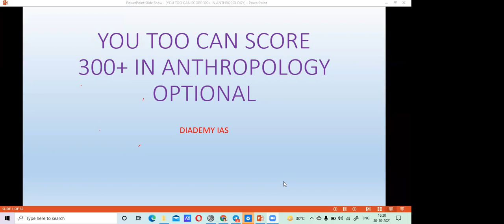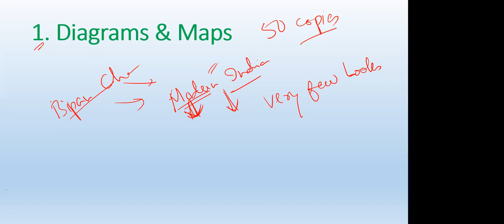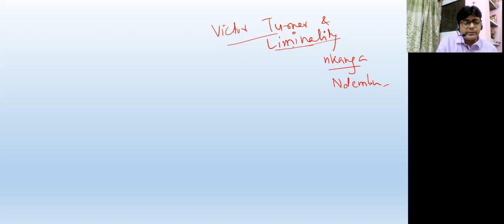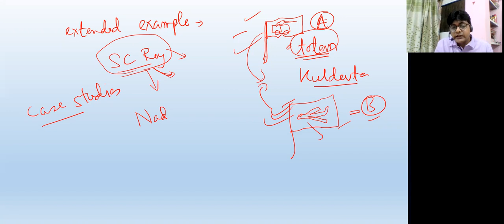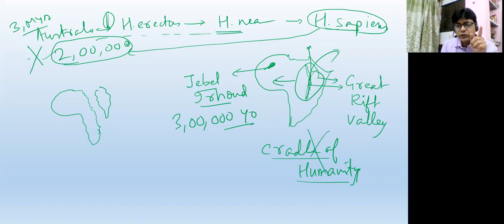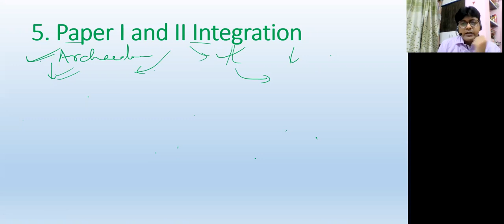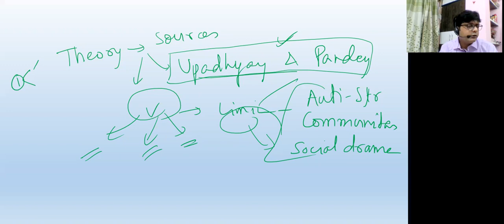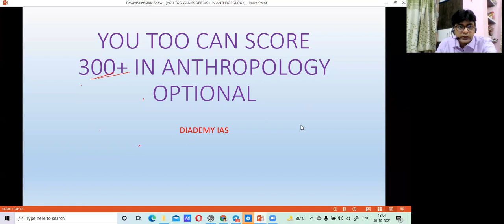How to Prepare Anthropology Optional for UPSC CSE : Target 300+ Sessions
How to Prepare Anthropology Optional for UPSC CSE

Our Anthropology optional for UPSC strategy is able to achieve 300+ marks in the IAS Exam, Anthropology lecture & syllabus cover how toppers answer writing in anthropology? How to top score in Anthropology? Anthropology optional UPSC playlist is full of deep knowledge about the subject.

for free notes and tips

Are you a student or working professional aiming to give UPSC 2021/2022/2023?

Join Our Live Interactive Sessions IAS Preparation (Available all Webinars). For more details visit -